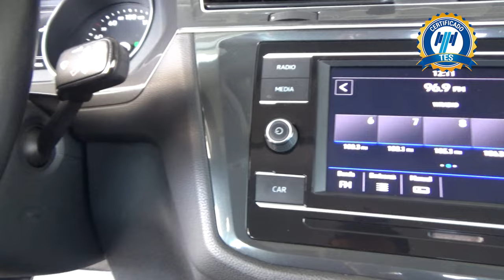Volkswagen / Tiguan / 2019 - 18711